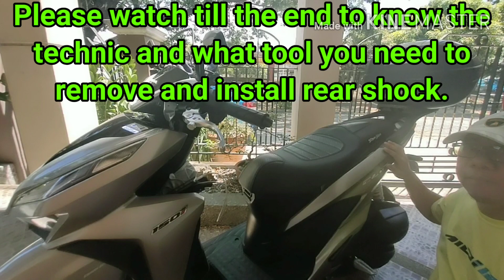EASIEST WAY TO INSTALL REAR SHOCK HONDA CLICK GAME CHANGER WITHOUT REMOVING FAIRINGS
The easiest way to change rear shock of Game Changer without removing fairings.